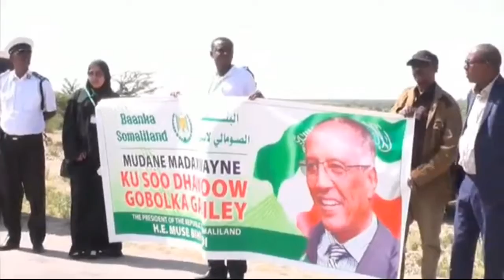October 20, 2020